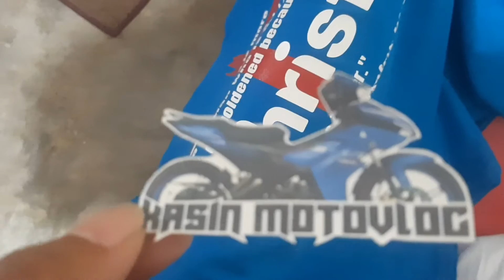LOGO PRINTING | KASIN MOTOVLOG | Next Sticker naman.